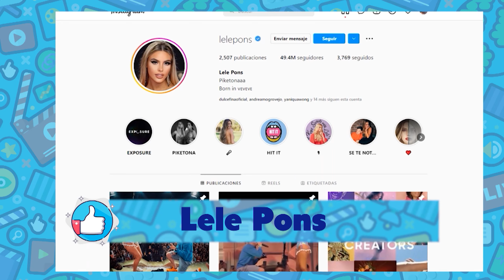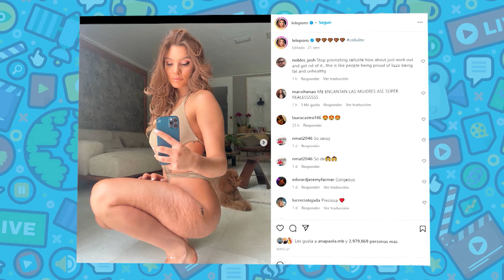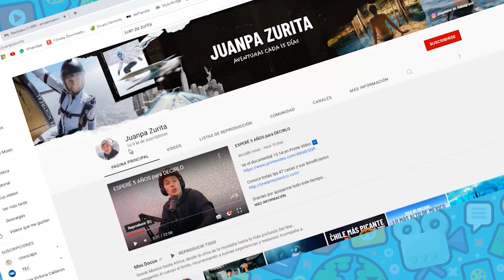Influencers que se volvieron famosos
Te contamos los casos de algunos influencers latinos que ya son unas celebrities.